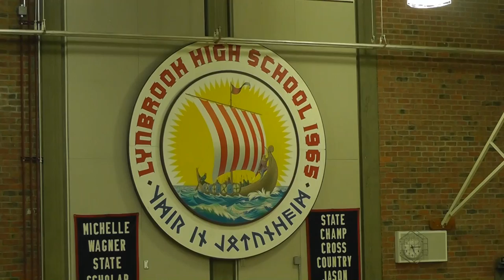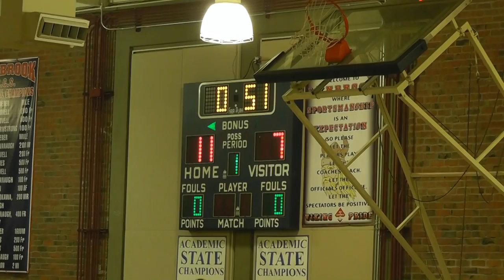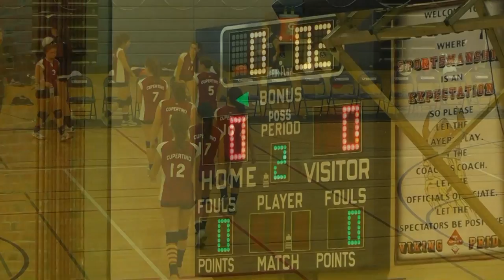JV VB League Match 12 11/3/11 Tino vs Lynbrook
Tino & Lynbrook Girls JV Volleyball league match on Nov 3 2011 at Lynbrook High School.